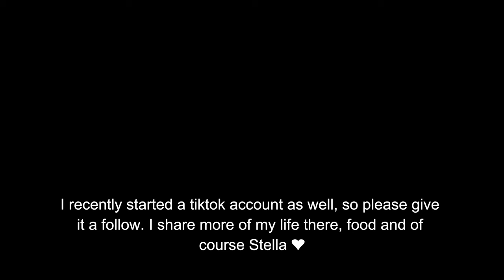🏡Home Café | Relaxing Music 🎧Baking Banana Bread 🍌Chocolate Chip Cookies🍪SMEG☕️ machine-Silent Vlog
Welcome to my home café!

A home café for regular people that don't have hours to make a coffee or tea. Just some simple baked goods and coffee ♡

It's been a hectic few weeks with work overload and master thesis writing. But still I try to take time to myself and make delicious food and videos for you guys. Hope you enjoy the video and that it is relaxing to watch and listen to!

The recipes are written in the captions in the video ♡

Thank you all for the support you have shown my channel, I really appreciate it! I love having YouTube and making cooking videos as my hobby along side my regular corporate tech job ♡

 Press the CC button to turn on subtitles in another language ♡

Sections

0:00 Intro
0:19 Homemade Banana Bread
05:08 Chocolate Chip Cookies and Matcha Latte
09:23 English Breakfast and Iced Coffee

No Copyright Vlog Music for Video

Free Music Without Copyright (Safe)